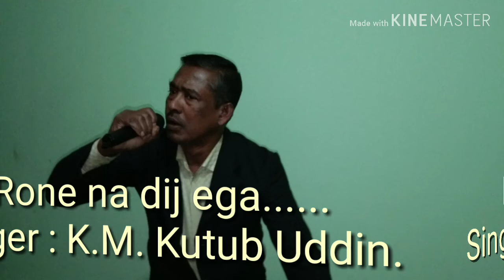Rone na din EGA......K.M. Kutub Uddin.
Sung by K.M. Kutub Uddin.